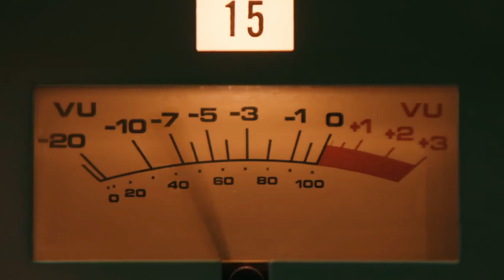Top 10 Biopics Band's Movie, How Their Struggle Is Complete Here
With the announcement of the Weird Al Yankovic biopic starring Daniel Radcliff, we will add yet another biographical drama of a musician to our library. Audiences have always been interested in the fast paced, drug and alcohol fueled lives of famous rock stars. Biopics provide an in depth look at how some of our favorite musicians have struggled and toiled over their music until they were finally recognized for their gifts. We can find ways to relate and understand how their lives are not unlike any others, they just had a dream that they wouldn't let go, one that propelled their lives further than they could imagine. and this is 10 Amazing Biopics About Talented Musicians. This film sets itself apart from the traditions of biographical movies by indirectly depicting different parts of Bob Dylan’s life, In the opening scene Inspired by the music and the many lives of Bob Dylan is displayed on the screen but is the only mention of Dylan in the entire film. Instead of utilizing the conventional biopic motif of chronicling the life of a musician from beginning to end, director Todd Haynes uses seven different actors including Cate Blanchett, Christian Bale and Heath Ledger, to portray Dylan inspired characters as the narrative weaves together their storylines to loosely depict the folk rocker’s eccentric life.